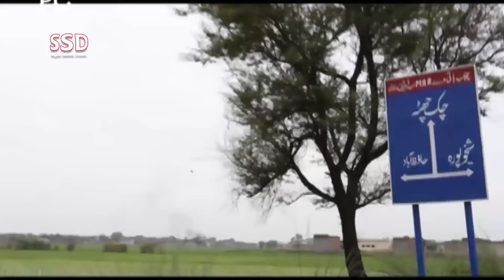SSD 284 | Office se shaam hotay hi sab darr k bhaag gaye..?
Our Team:
Sajjad Saleem
Sohail Latif
ShIraz Irani
Sajid Baloch
Kamran Baloch